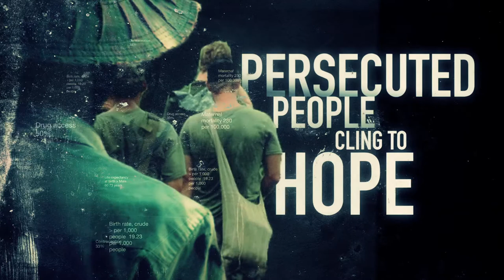The Road - Documentary (DVD Menu)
This is the DVD menu I made for David Schulz's "The Road"